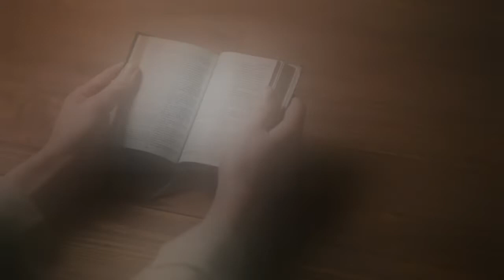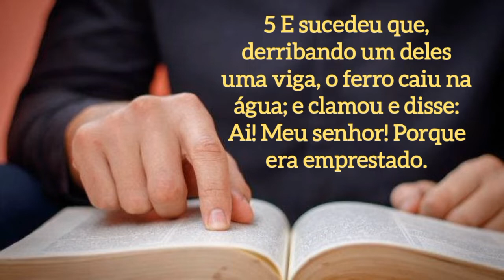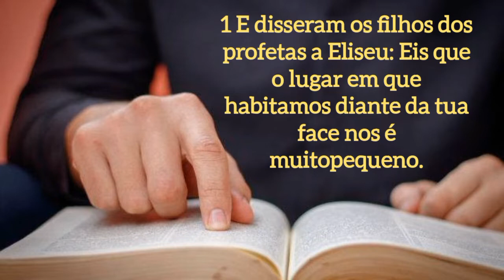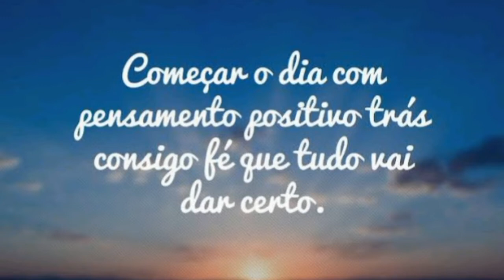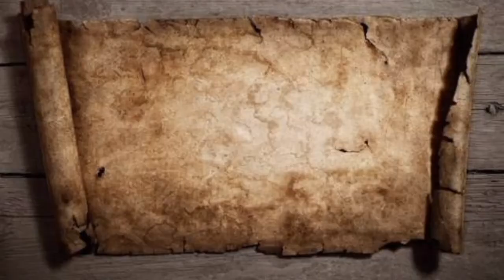Estudo 2 Rs 6:1,7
Só há duas maneiras de viver a vida: a primeira é vivê-la como se os milagres não existissem. A segunda é vivê-la como se tudo fosse milagre.

Baruch Hashem